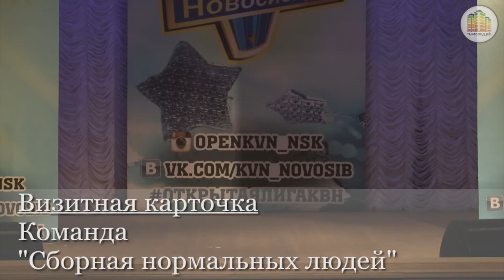КВН 1,8 финала 24 03 15 конкурс Визитная карточка